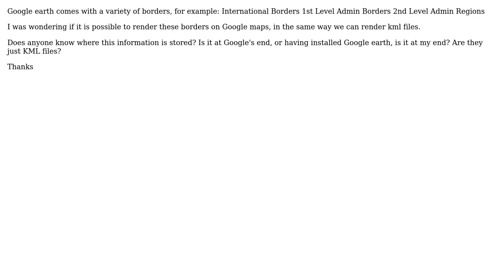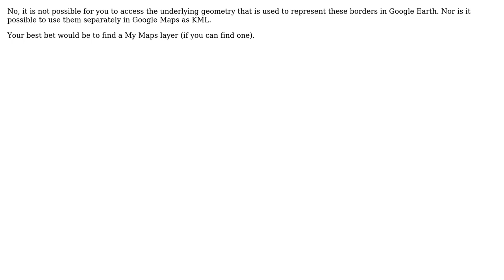GIS: Google earth Borders on Google maps (3 Solutions!!)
GIS: Google earth Borders on Google maps

With thanks & praise to God, and with thanks to the many people who have made this project possible! | Content (except music & images) licensed under CC BY-SA | Music | Images & others | With thanks to user zod user lagerratrobe user jfxberns user Igor Brejc and the Stack Exchange Network Trademarks are property of their respective owners. You are responsible for your own actions.